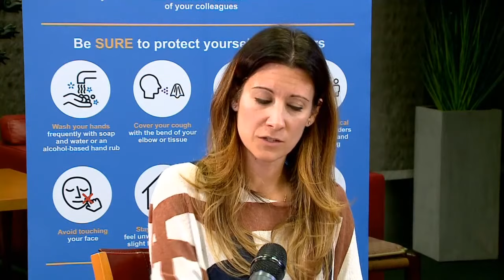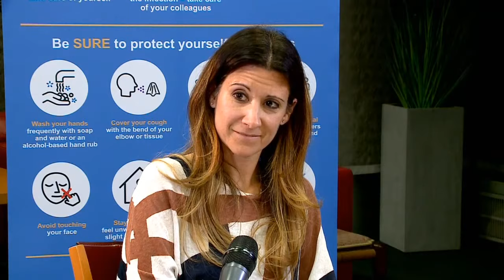COVID19 LIVE Q&A with Dr Mike Ryan and Dr Maria Van Kerkhove - AskWHO of 16 December 2020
AskWHO series: This was the live discussion about the COVID-19 pandemic of 16 December 2020 with Dr Mike Ryan, Executive Director of WHO Health Emergencies Programme, and Dr Maria Van Kerkhove, WHO Technical Lead on COVID-19. Questions from the audience were taken.